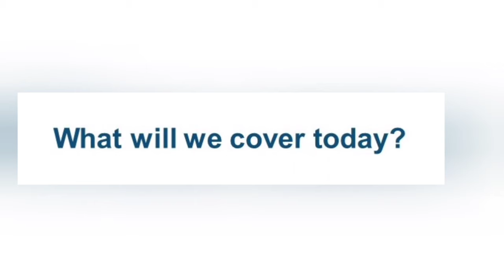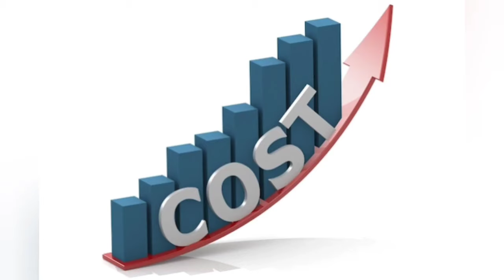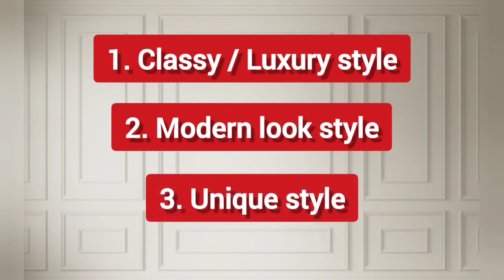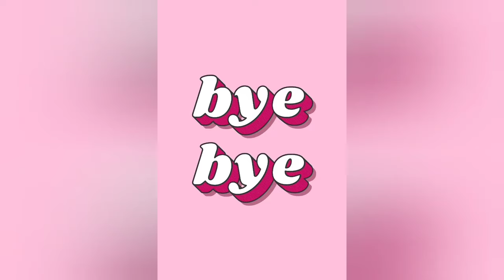Wall Molding Price, Design, Types 2024 l Wall Molding Installation l Wall Trims!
Wall Molding Price, Design, Types l Wall Molding Installation l Wall Trims!

Wall Molding Design and Wall Trims design in Budget | Price, Material, How to install

wall molding price ,design ,types | wall trim cost for one wall | wall molding design

Wall Moulding Design की पूरी जानकारी I Design Price, Material, Installation Details

Wall moulding type & price 2023 | 1 room moulding cost | Pvc or wood moulding which is best ?

French wall ideas | Wall Molding ideas | Wall Cladding ideas | Wall Decor ideas

wall moulding design | wall trims | tv wall design | wall paneling | pricing, installation, material

Hi in this video we will see wall molding price, wall molding types and wall molding design,  wall trim installation and more